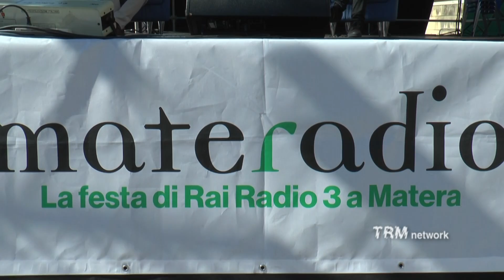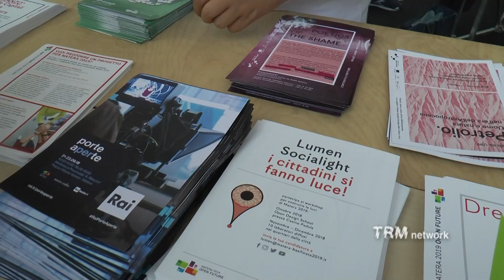Materadio 2018. Un bilancio della ottava edizione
Dopo oltre 20 ore di diretta radiofonica si è conclusa l'edizione 2018 di Materadio, la Festa di Rai Radio3 coprodotta dalla Fondazione Matera-Basilicata 2019. Dal 21 al 23 settembre più di 20 mila persone hanno avuto la possibilità di seguire dal vivo i programmi radiofonici, i concerti e gli spettacoli teatrali a cui si aggiungono le centinaia di migliaia di persone che hanno seguito la manifestazione attraverso il canale radiofonico, la diretta streaming video e le pagine social.